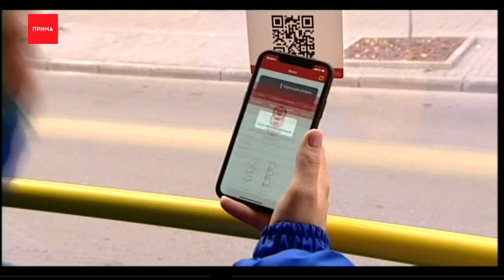Студенты научат пассажиров автобусов оплате через телефон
Как пользоваться мобильным приложением для оплаты проезда в общественном транспорте решили научить студенты-пиарщики красноярцев.
Чиновники решили, что пока далеко не все знают, как им пользоваться. Поэтому студенты СибГАУ решили им помочь. Они три дня будут ездить на автобусах в трамваях и троллейбусах и объяснять простой алгоритм работы приложения. А заодно снабдят департамент транспорта данными, в каких машинах не хватает наклеек со штрих-кодами, или например, кондукторы еще сами не освоили это приложение. Сегодня волонтеры уже поработали в двух трамваях, двух троллейбусах и на дюжине автобусных маршрутах.